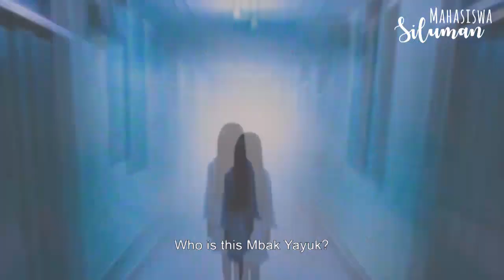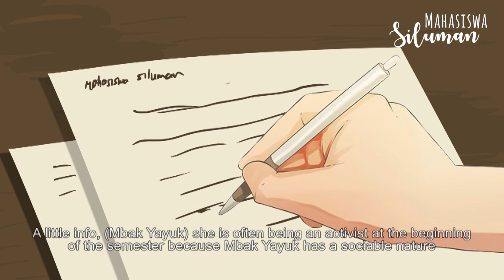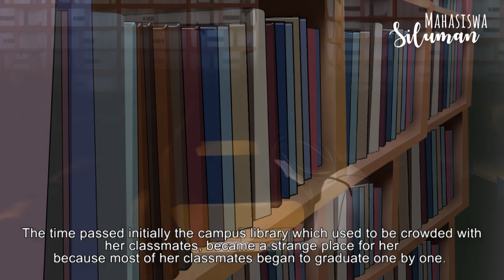NGERI! Kisah Seram Mbak Yayuk : Tragedi Hantu Mahasiswa Penunggu Kampus UGM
Selamat datang di channel kami yang akan mempersembahkan kisah horor yang mengerikan tentang Mbak Yayuk, hantu mahasiswi penunggu Kampus UGM. Mbak Yayuk dikatakan sebagai mahasiswi yang meninggal tragis beberapa tahun yang lalu dan kini menghantui kampus tersebut. Banyak orang yang mengaku pernah melihat penampakan Mbak Yayuk di area kampus, dan bahkan beberapa orang mengaku pernah berbicara dengannya. Apakah kisah horor tentang Mbak Yayuk benar-benar ada? Apa yang membuatnya tetap tinggal dan menghantui kampus UGM? Simak kisah seram ini dan temukan jawabannya!